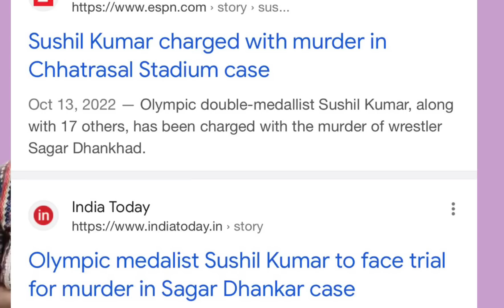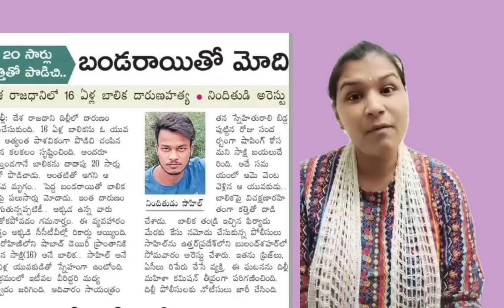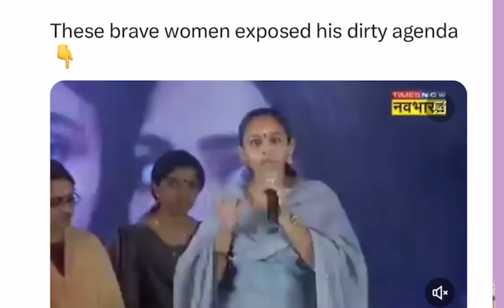Wrestler protest। ప్రతీ ఒక్కరూ అబద్ధాలని ప్రశ్నించండి । అర్బన్ n@x@lla గుట్టు రట్టు చేయండి। RJKiran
It's high time that everyone just bust agenda of anti nationals